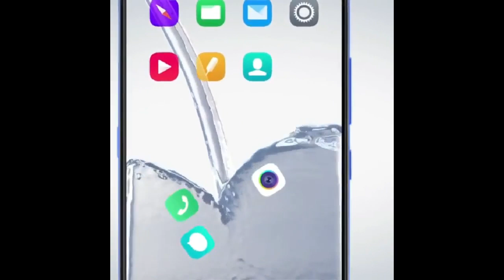||Technewzz 7|| is finally here and this a new challenge in standing for the the mobile industry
Hello dosto kaise h aap sab,
Aaj ki technewzz mein oppo ne karah kar diya h h ek naya challenge
and notch ke baad lagta h abb hoga naya parameter phone ke feature ko parak ne ka
and PUBG ko mila best game game of the year ka award Steam ki taraf se and Huawei ne suru kar diya h valentine week ko dyhaan mein rakhte hue
Video ko end tak dekhiye
and dekhte rahiye
K.B technozz